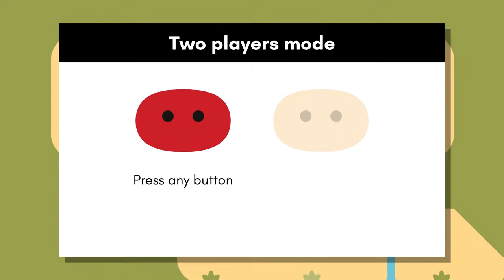Pikuniku (w/Mal) • First20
This game has an amazing sense of humor to match the already impeccable art style. And to make it even better, Mal and I get to kick each other.